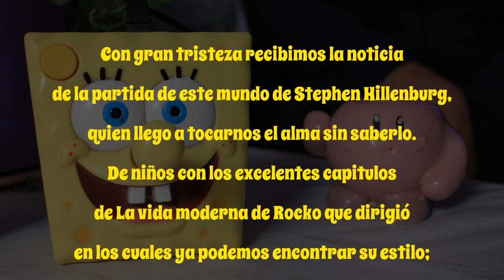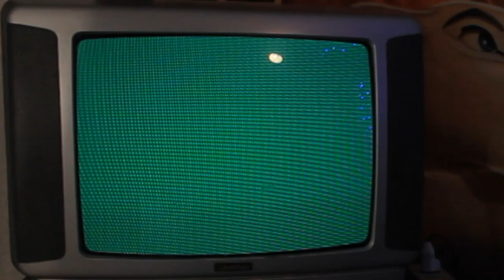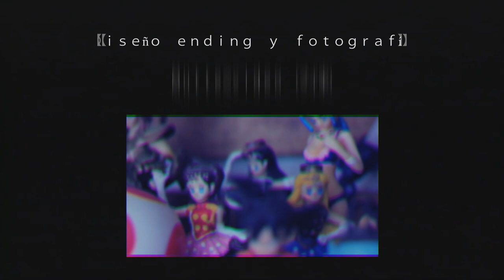Spongebob Squarepants plug and play @ Cuates in couches gettin' high and watching toys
Interminable, abismal, sofocante y abrumadora es la cantidad de merchandising que lleva la cara de Bob Esponja, la esponja mas querida de todo el fondo de Bikini. En esta ocasión les mostramos un interesante Plug and Play oficial que incluye 5 juegos de variada calidad. Pasamos toda la tarde enloqueciendo, sentandonos en el sillon de nuestro cuartel general y probando cada uno de los juegos; y ahora se los mostramos a ustedes.
Dedicado a la memoria de Stephen Hillenburg.

Si te gusta lo que hacemos y querés hacernos el aguante, te invitamos a que nos tributes tu pulgarcito arriba, y compartas con tus amiguit@!